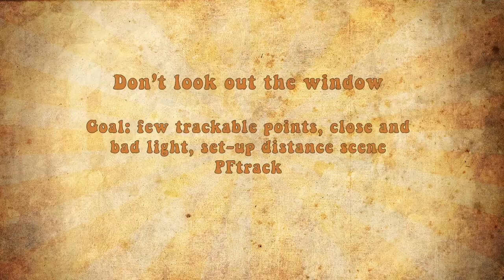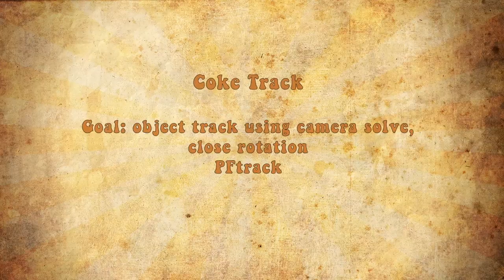Showreel matchmoving Simone CIliani oct 2012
Software:
pftrack
3dequalizer
and Maya and Nuke, AE
Personal demoreel to improve and show my skill in tracking of scene live footage, object solid and organic (mocap). For Each shot there is a different goal based on a different kind of a shoot, like lees data, or no data, bad distortion, rolling shutter, mocap, ecc